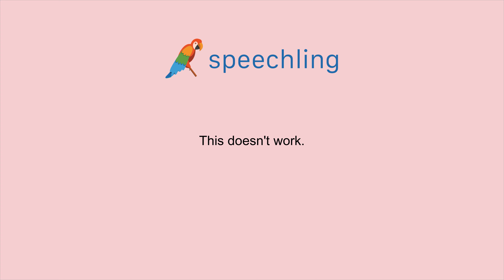英語で"これは効果がありません。"の発音の仕方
男性コーチ
This doesn't work.

女性コーチ
This doesn't work.

これは効果がありません。